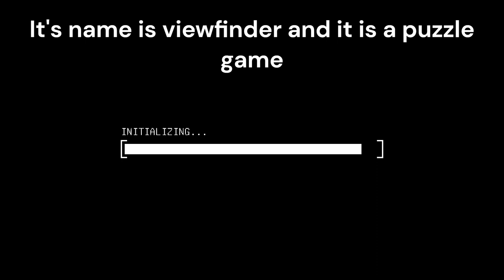Gameplay of the Viewfinder Demo Version - Puzzle game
This is a puzzle game that bends reality.